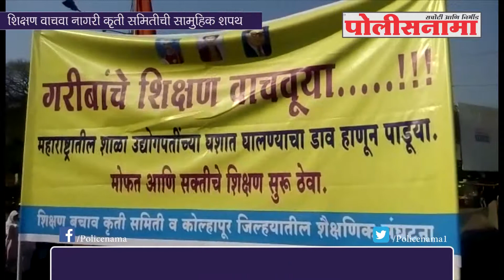शिक्षण वाचवा नागरी कृतीची सामूहिक शपथ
महाराष्ट्रातील शिक्षण उद्योग पतींच्या घशात घालण्याचा डाव राज्य शासनाने घातला असून त्याला विरोध करण्यासाठी आणि गरिबांचे सर्व सामान्याचे शिक्षण वाचवण्यासाठी आज वीस हजाराहून अधिक शालेय विद्यार्थ्यांनी सामूहिक शपथ घेतली.